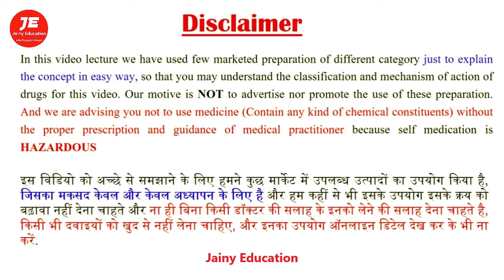permethrin cream & permethrin lotion scabies treatment in hindi ju marne ki dava head lice treatment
permethrin cream & permethrin lotion scabies treatment

Thanks & Regards
Pharmacist vikas